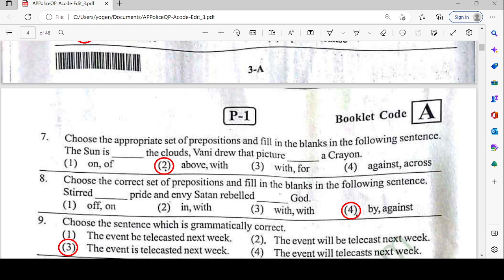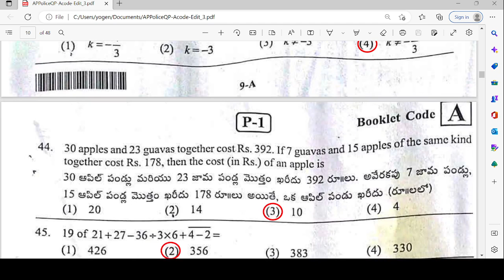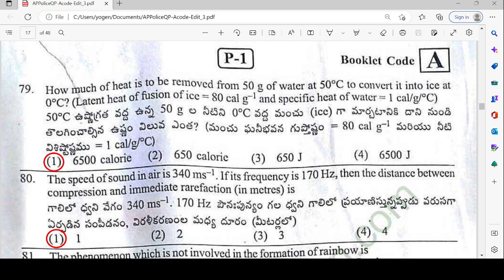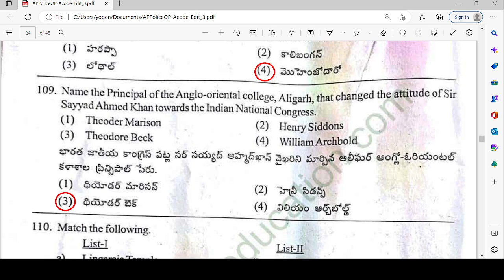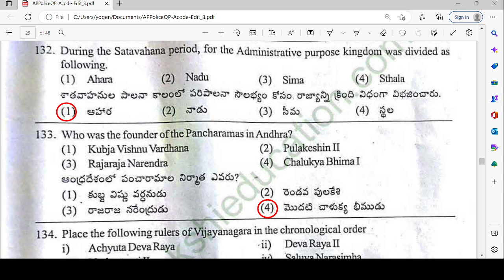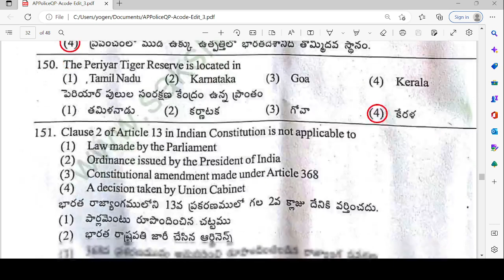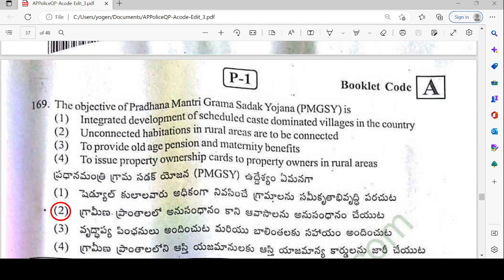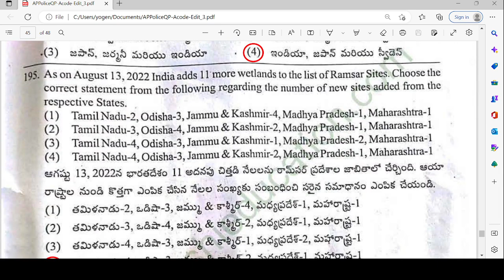Ap police 2023 Answer key|compitative| gruops|APPSC| tspsc